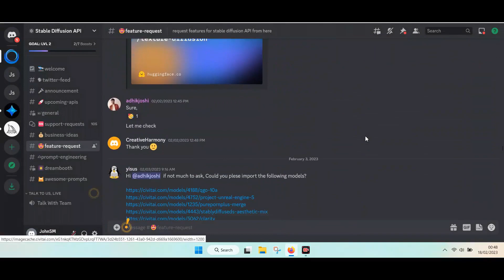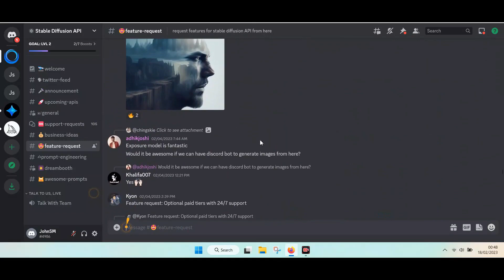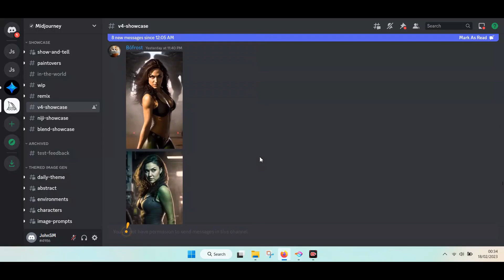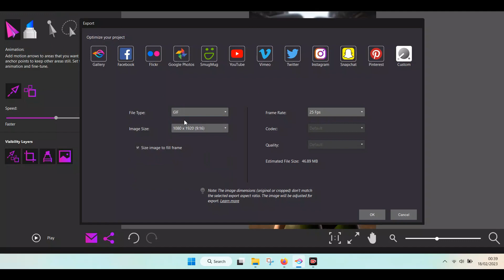Stablediffusion or Midjourney? Find Out Now!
we will be looking how we can animate an image Art, you can use stable diffusion or Midjourney for creating an image art and use corel to animate the image.

In this tutorial we will grab and image from stable diffusion or Midjourney  depends on your choice & animate the image -you will be provided a step by step guide to help you along. - So stay tune and follow the steps

Easy tutorial to animate your AI Imange Art-
Stablediffusion v/s Midjourney

Stay tune !

More videos and amazing content are coming soon!!! 😎